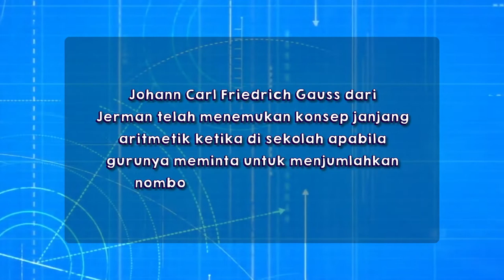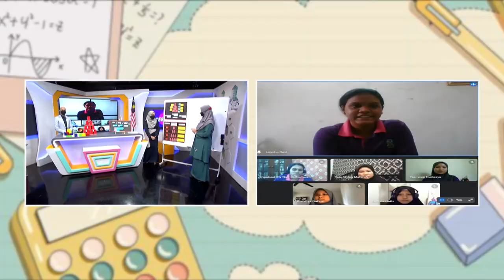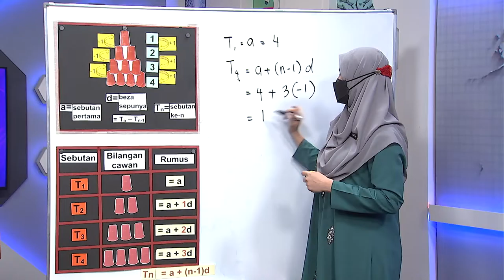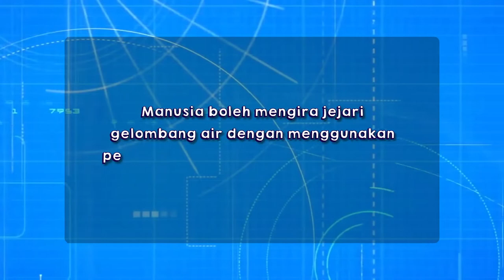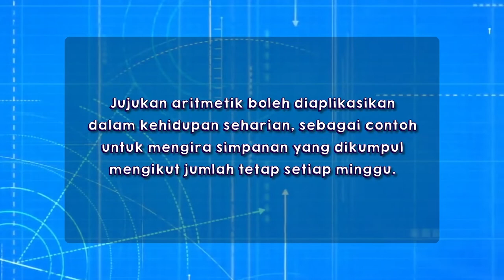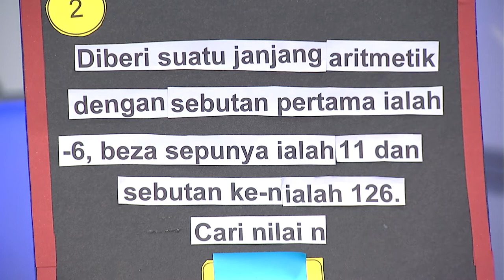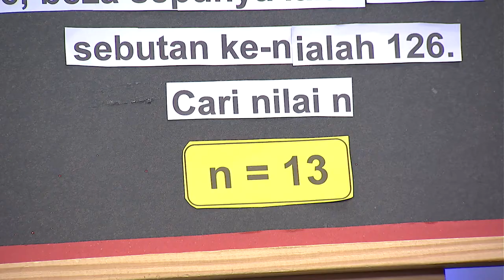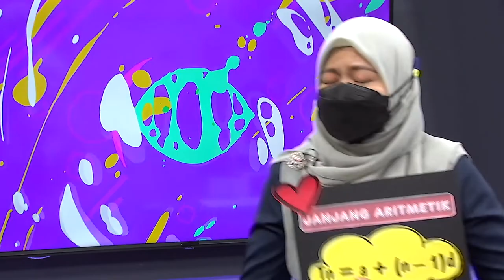DidikTV  Teroka Ep 330 Janjang Aritmetik